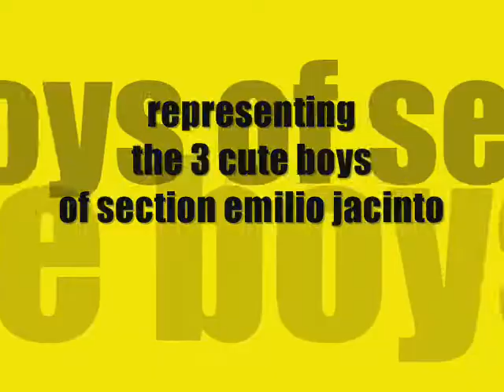NEVER BE REPLACED (Cute Boys of Section Emilio Jacinto)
Thank you to:
Mrs. Elsa Bombase - Adviser
P. Yabbsz - Maker...

featuring:

Mr. Leomar Floralde
Mr. Allen Ulysis Baluyot
and
Mr. Gabriel Lopez

Lyrics:

[Intro]
uhh...how could she?
why would she?
*sighs*

[Chorus]

Baby I Loved You
Why did you let me go?
Yes it hurts me
But I still want you to know
All the love we made
Can never be erased
And I promise you that you will never be replaced

[VerseI]
Damn, oh this girl she really had me thinking
Making her the more reason the future we'd be living.
Togther, and I know it wouldn't be forever
Cause I know good things don't last long
But we could've made it further.
All the things you told me,
All were lies I know,
Cuz if you felt how you said you felt
You just couldn't let me go.
Without a single reason
Not even a single fight
You gave the best of my life,
But with the lonliest nights.
I got it bad,
No I got it even worst then even Usher.
Cuz even though you did you I can't let go
No, I know it's not supposed to come back
I know that you won
I know that you left and never comming back.
Except the fact that your gone

[Chorus]

It's over...